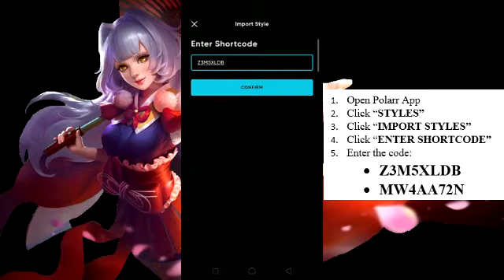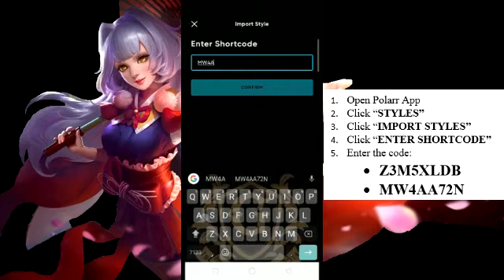How to use QR code and shortcode to change the filter on Polarr | Polarr Tutorial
Learn how to use QR code and shortcode to change the filter on Polarr app